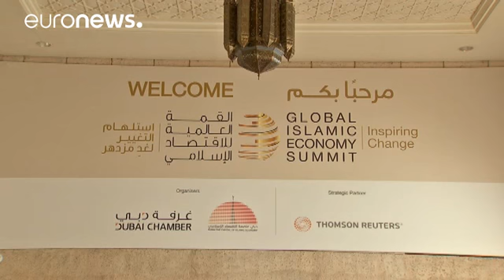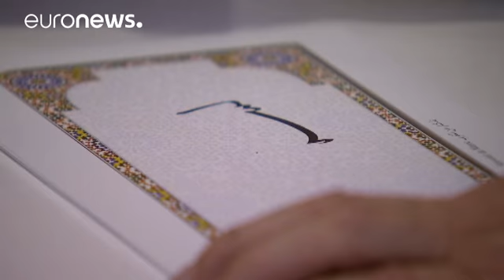دبي تطمح لتصبح المحور الجديد للحلال - economy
الدورة الثالثة للقمة العالمية للاقتصاد الإسلامي في دبي يشارك فيها أكثر من ثلاثة آلاف من الخبراء والمختصين والمسؤولين وصناع القرار في مجال الاقتصاد الإسلامي ، و يركز المؤتمر على التحديات التي يواجهها الاقتصاد مع تعزيز التعاون في محاولة إيجاد حلول مستدامة.
نجاح  "صناعة الحلال" والإمكانات الهائلة الموجودة لمزيد من النمو من خلال الاستفادة من المفاهيم المتطورة للتغذية، كان موضوع مناقشة من قبل لجنة من الخبراء الرائدة في الحلال.

أمينة أحمد محمد ، منتدى الاعتماد الدولي للحلال تقول:
"الحلال لا يتعلق فقط…